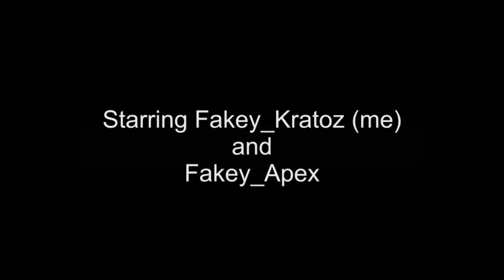Dualtage Fakey_Kratoz and Fakey_Apex episode 1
This is a dualtage of me (Fakey_Kratoz) and Stijn (Fakey_Apex). Enjoy!